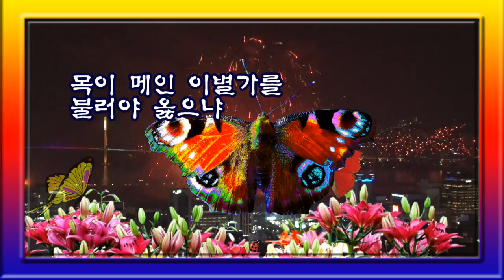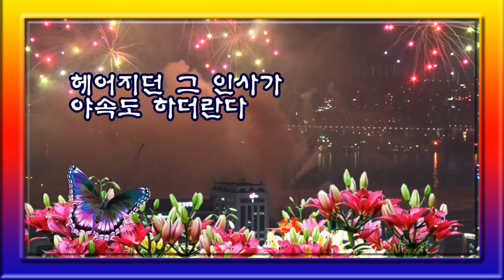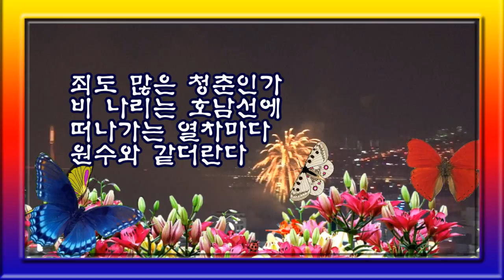비내리는 호남선 철인&우곡